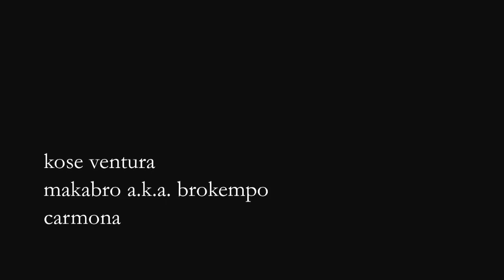KOSE VENTURA feat CARMONA,MAKABRO...---HOMO-HABILIS---...2012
NUEVO ALBUM DE  KOSE-VENTURA : "LA CIUDAD OSCURA".
Prod. por Reales Estudios.(Bro kempo)  2012
-Con las inestimables colaboraciones de Psycho Pro, MAKABRO, CARMONA, Magreb Style,Sr Nisi,Gaston Beiker,Sonia Mcguyver,Sr tuerto,Urko...etc,,,,,